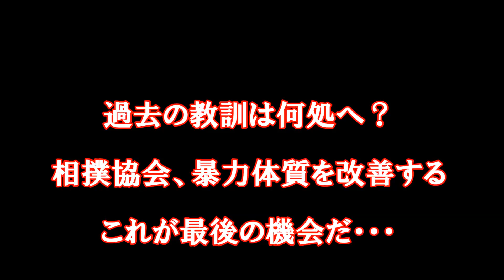過去の教訓は何処へ？ 相撲協会、暴力体質を改善するこれが最後の機会だ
日馬富士の引退で、相撲協会が教訓としなければならないのは、相撲界に根強くはびこる
「教育」という名の暴力を一掃することがいかに難しいか、ということである。
くしくも、この日の引退会見がそれを浮き彫りにしていた。日馬富士は貴ノ岩への暴行後の１０月２６日に
「彼が謝りに来て」と明かし、続けて「その時に、こうやって叱ってくれるお兄さんがいることに感謝しろよ。
気をつけて頑張れよと言って、握手して別れたわけですから。まさか、事がこんなに大きくなるとは」と語っている。
問題は、暴力を伴った指導が少しも悪いことではないと、その時点で彼自身が確信していたことである。
暴力による「教え」は、いくら「本人のため」という気持ちがあったとしても、許されるものではない。
立場の弱い者にすれば、それはただの乱暴でしかない。相撲協会は今回の問題が、
その暴力的な体質を改めるための最後の機会であると、肝に銘じるべきだろう。

【関連動画】
【貴乃花】デヴィ夫人の「暴力は必要悪」という時代錯誤な思想こそが相撲協会の闇そのものだ！【芸能黙示録】

オリラジ中田、日馬富士の暴行事件に自論！「先輩で暴力行為を教育的指導だと考えている人がいる。お笑い界でも、ちょくちょく聞く」